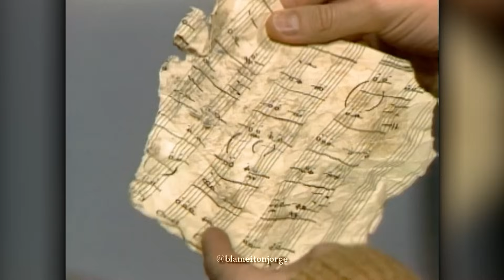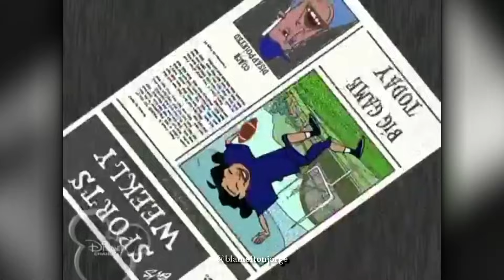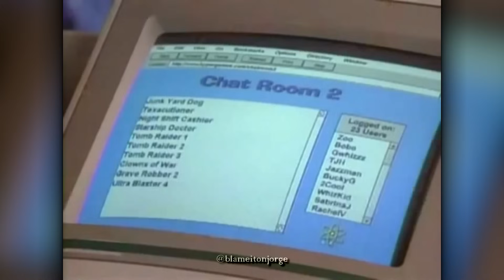10 Episodes of Kids Shows That Dealt With Serious Issues II | blameitonjorge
Today on blameitonjorge, we take a look into more kids shows and family sitcoms that took on real life problems.

Sources:
Mind Pollution - Captain Planet Wiki

Moments in Children's Television: Captain Planet and the Planeteers

Season 6, Episode 17, “Silence Is Not Golden” - The Real Full House Reviewed

BraceFace: S1, E13 “Miami Vices” - Rose Colored Glasses Reviewer

'Steven Universe' is exploring  relationships for a young, audience - Splinter

It's All About Power: 'Steven Universe' Tackles Relationships In "Alone At Sea" - Movie Pilot

Mister Rogers still to the rescue - My News LA

Revisit some of your favorite childhood shows with my Lost But Not Forgotten playlist!
LostButNotForgotten